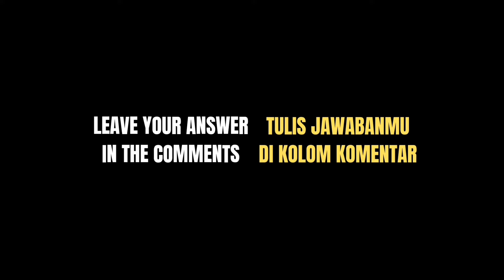GUESS THE LEGEND PLAYERS FROM THEIR TRANSFERS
Guess the legend player from their transfers.